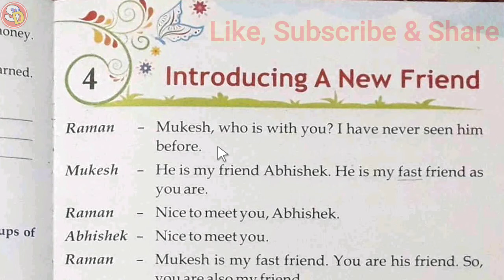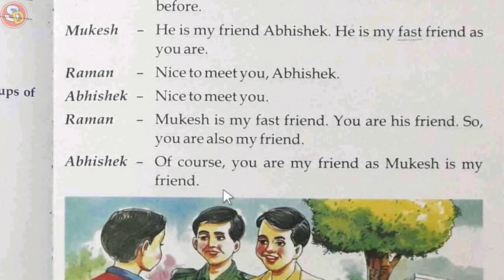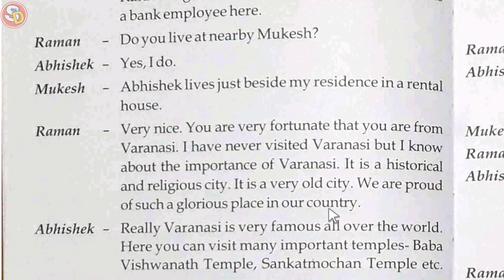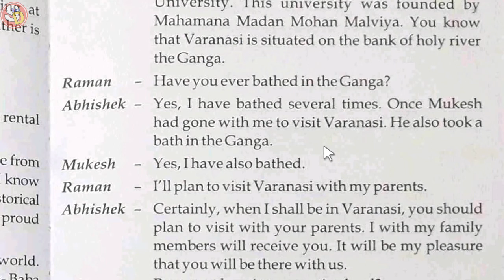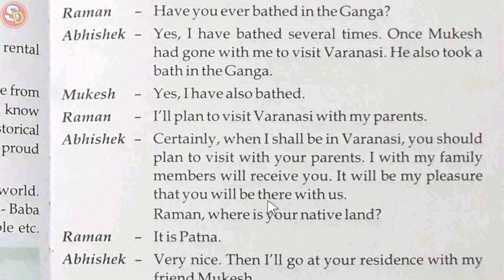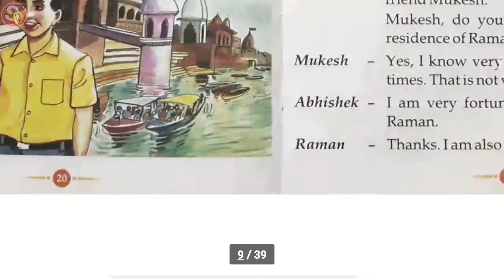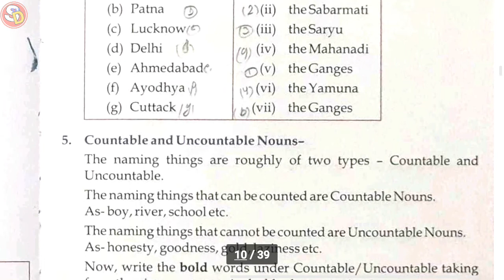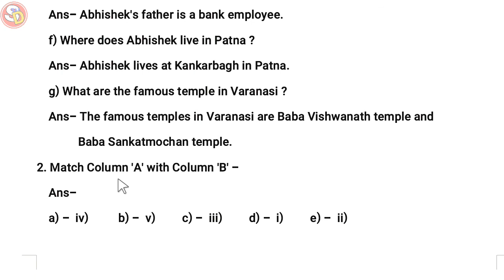Sarswati shishu mandir class 3 Sub-Eng Ch 4 with Ques Ans सरस्वती शिशु मंदिर क्लास3 इंग्लिश चेप्टर 3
नमस्कार
बच्चों इस विडियो में क्लास 3 इंग्लिश चेप्टर 4 की स्टडी करवाया गया है और उसके प्रश्न उत्तर भी करवाया गया है। अभिभावकों से मेरा अनुरोध है कि वे अपने बच्चों को इस तरह के वीडियो देखने के लिए प्रेरित करें। बच्चों आप लोग विडियो को ध्यान पूर्वक देेेेखें और समझें। धन्यवाद।